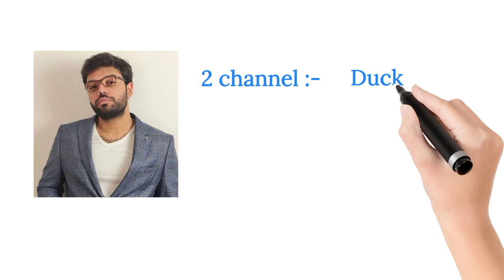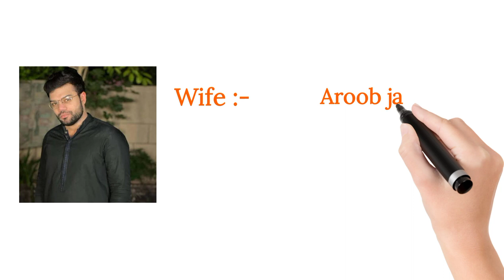Ducky Bhai lifestyle 2023|topalways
Ducky Bhai lifestyle 2023,

ducky bjai vlogs, ducky bhai new vedeo,ducky bhai wife, ducky bhai lifestyle, ducky bhai extra,